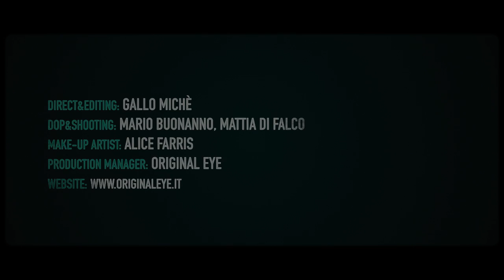L.P.G. - "BUIO" prod 2ND ROOF (VIDEO UFFICIALE)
Registrato, Mixato e Masterizzato da DJ TEL AVIV presso HABITAT STUDIO

Video realizzato da ORIGINAL EYE
Direct & Editing; GALLO MICHE'
DOP & Shooting: MARIO BUONANNO - MATTIA DI FALCO
Make Up Artist: ALICE FARRIS
Production Manager: ORIGINAL EYE